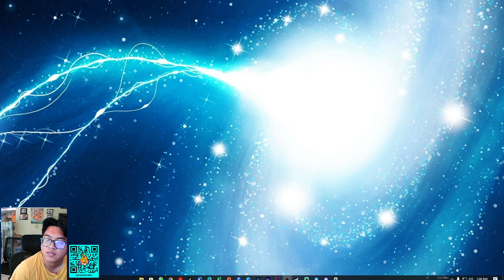Membeli Truck Ke 4 - Euro Truck Simulator 2 [Part 18]